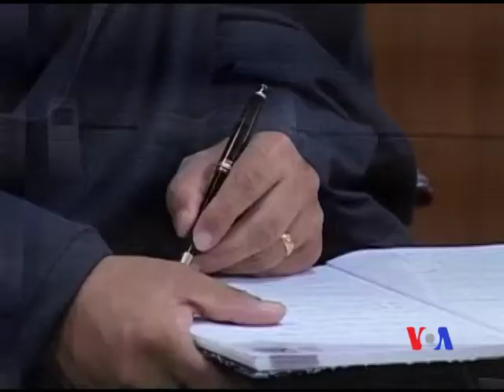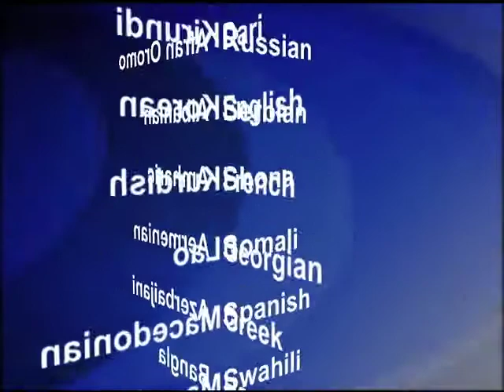2012-08-30 美國之音視頻新聞: 達賴喇嘛認為中國可能會出現積極變化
西藏流亡精神領袖達賴喇嘛說﹐中國對西藏的態度可能會發生積極轉變。